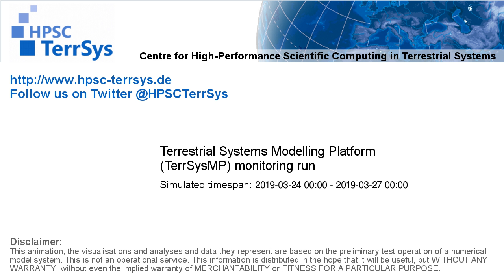TerrSysMP monitoring run 2019-03-24 - 500hPa air temperature aund geopotential - Europe (72h)